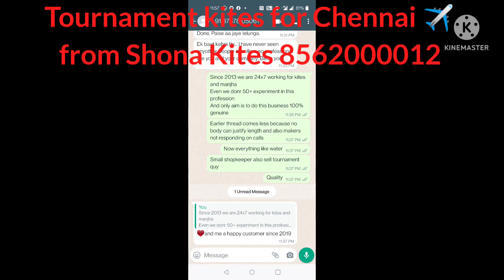Happy customers favourite channel Shona Kites . All quality under 1 roof for kites